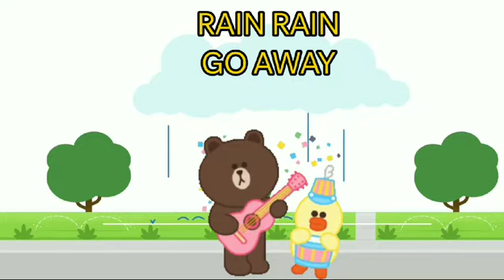RAIN RAIN GO AWAY -3D ANIMATED ENGLISH NURSERY RHYMES FOR KIDS